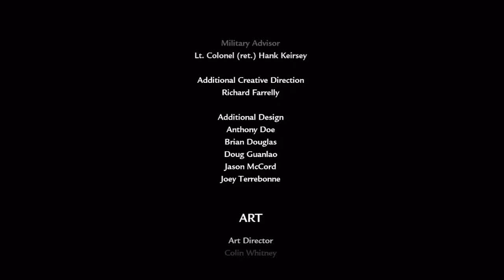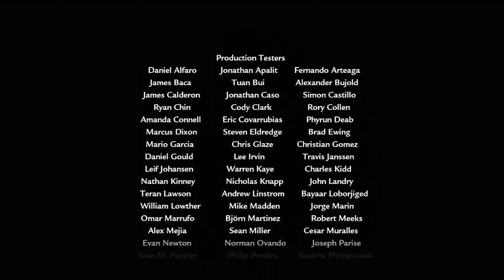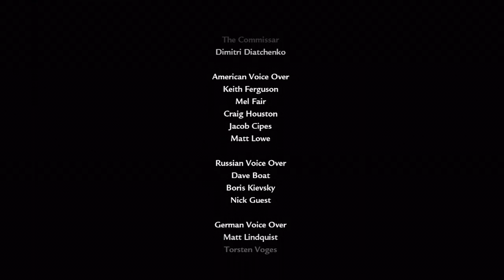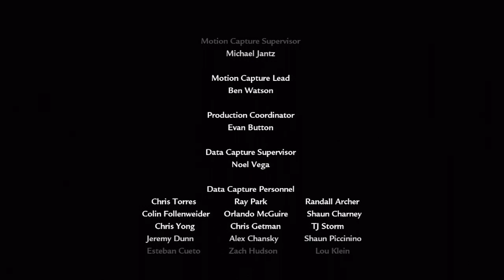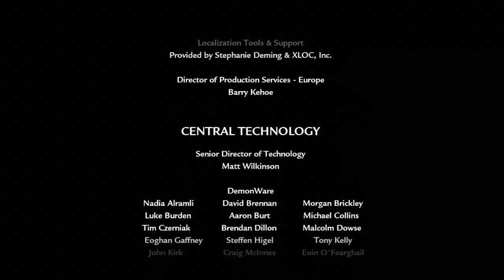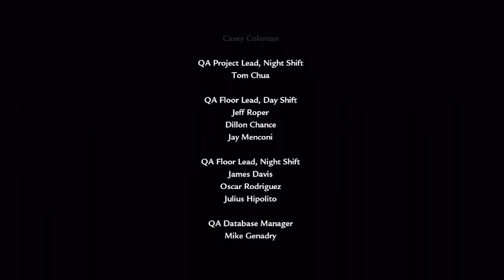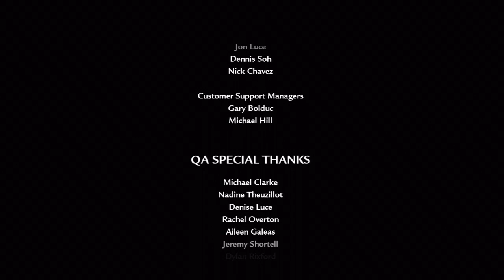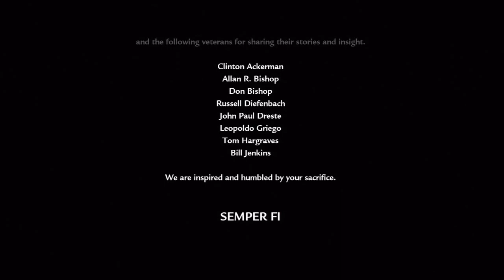Call Of Duty: World At War Walkthrough Ep.16 w/Angel - Credits!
Skype ► iiExotics

Call of Duty: World at War re-creates history while making some of is own. Built using the same engine that delivered jaw-dropping visuals in COD: Modern Warfare, World at War sends you to new battlefronts, including the Pacific Theater, where you'll fight as American Marines or Russian infantry. Battle on multiple fronts against ruthless new enemies, some never-before-seen in a COD game. Cinematic visuals are here, along with improved squad-based multiplayer. But World at War truly makes its mark with the addition of co-op play for the first time in Call of Duty history. Coordinate two-player assaults on local split-screens or join with up to four online.